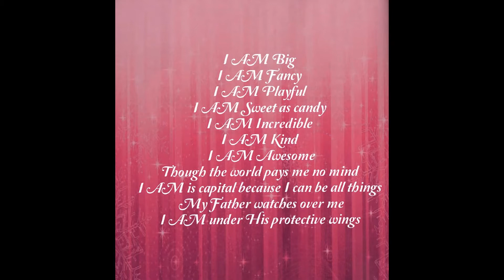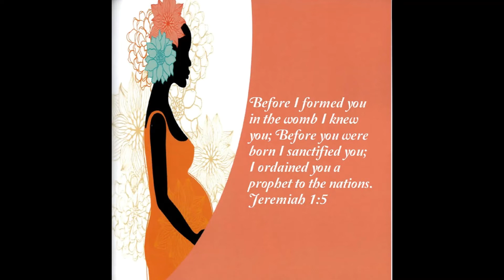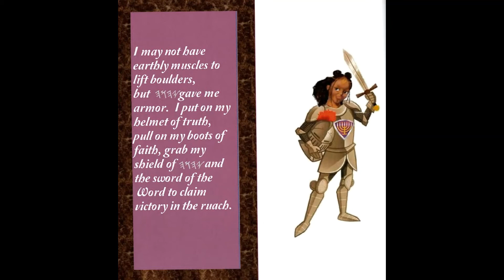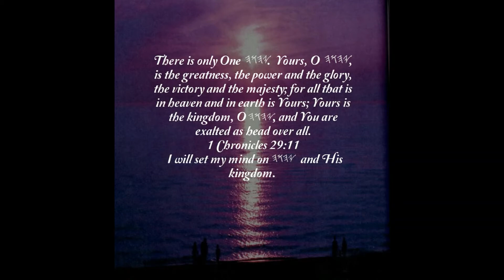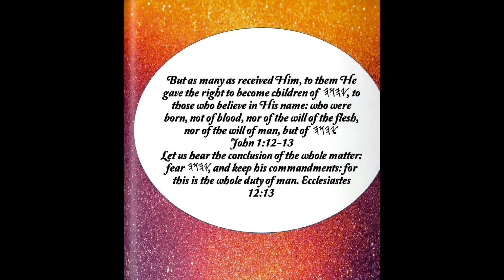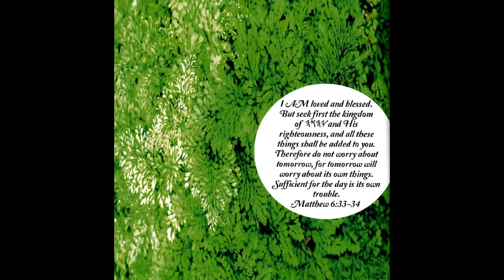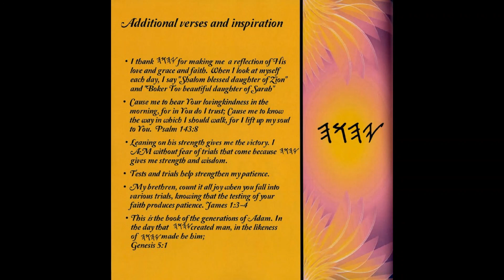Storytime Books Read Aloud I AM A DAUGHTER OF SARAH by Rebecca Baht Israel